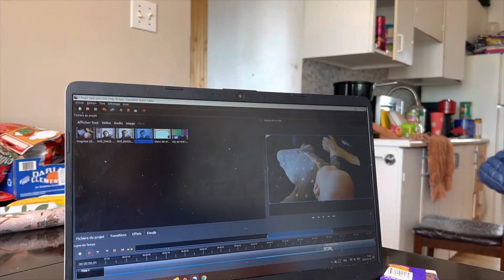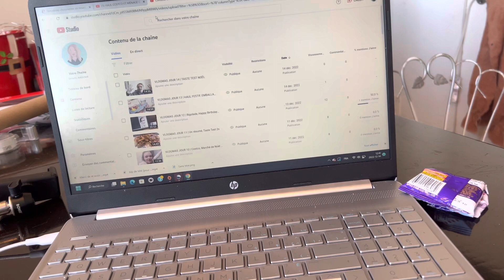VLOGMAS JOUR 15| Mini Unboxing, film âge et +